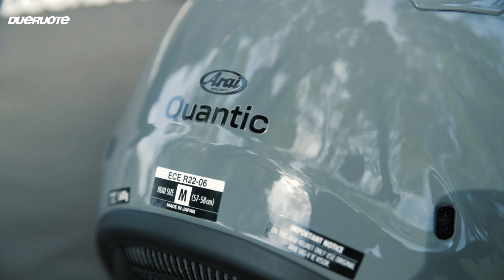Casco Arai Quantic: sport touring al top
C’è una cosa che tiene uniti tutti i caschi Arai , ed è l’ossessione per la sicurezza del marchio giapponese: in Arai non si limitano a fare semplicemente caschi, ma vogliono che siano il top. Caschi fatti ancora a mano, con lunghe fasi di lavorazioni. E il Quantic, la novità di cui parliamo oggi, non fa eccezione.

Pino Mottola

Animazioni
Mariagrazia Occhipinti